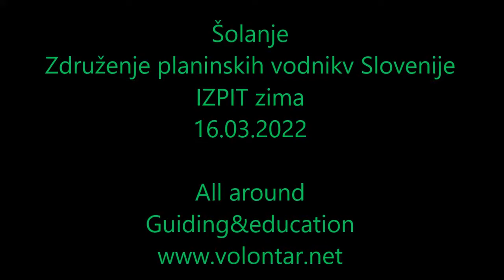Šolanje ZPVS - ZIMA - izpit praksa -16.03.2022